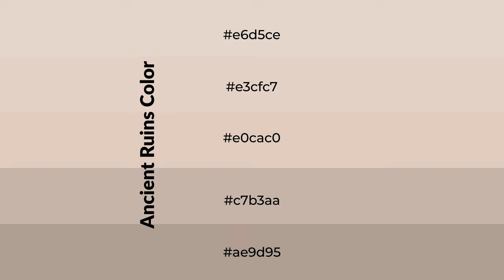Shades & Tints of Ancient Ruins color e0cac0 A Cool Orange color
Shades of Ancient Ruins color e0cac0 Cool Shades of Ancient Ruins color with Orange hue for your project!

Shades
Hex c7b3aa

Tints
Hex e3cfc7